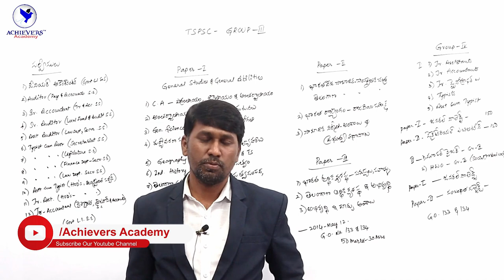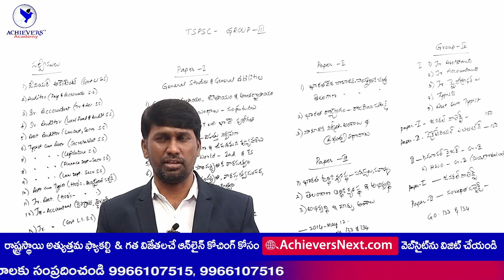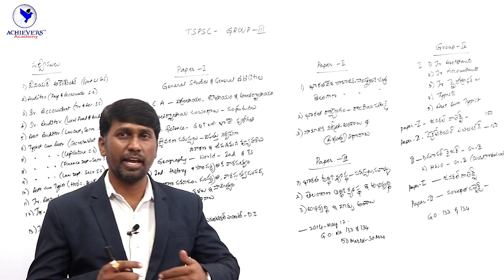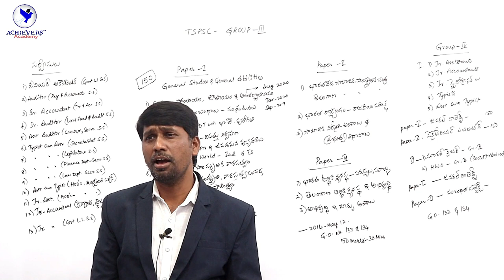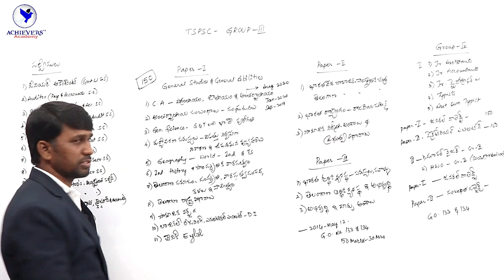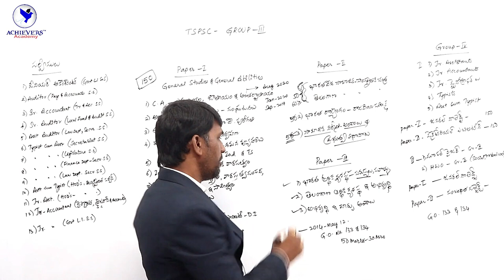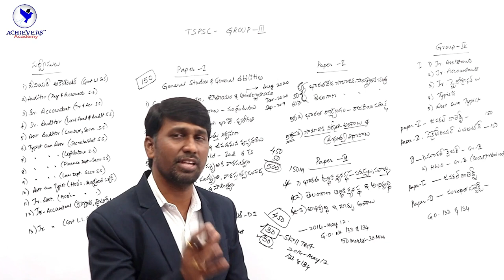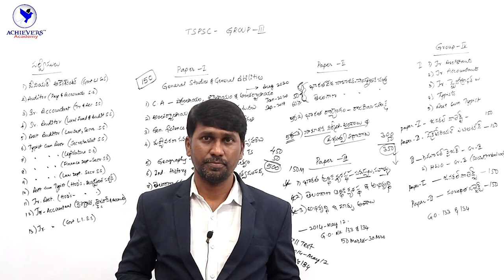TSPSC Group 3 Syllabus & Preparation Tips | TSPSC Group 3 Notification 2022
🔴TSPSC Group 3 Syllabus & Preparation Tips | TSPSC Group 3 Notification 2022 with Reddy Narsing Sir, Senior Faculty of @ACHIEVERSACADEMY  🎯  This video deals with TSPSC Group 3 Syllabus, TSPSC Group 3 Posts, TSPSC Group 3 Exam Pattern, Selection process and TSPSC Group 3 preparation tips.

👉  Link to Join TSPSC Group 3 Online Classes in Telugu

👉 Link to Join TSPSC Group 3 Online Coaching in English